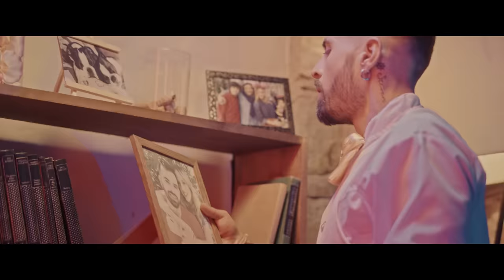Mike Bahía - Serenata (Video Oficial)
Escucha toda la música de Mike Bahía en tu app de música favorita

Mike Bahía es un cantante, compositor, músico y guitarrista colombiano, mostró desde muy pequeño su interés en la música.

“Buscándote” fue el single con el que debutó su carrera como solista y también la canción que lo llevó a probar el éxito en 2014.

En 2019 conocimos el más reciente éxito de Mike Bahía, “La Lá” junto al reconocido productor Ovy On The Drums. “La Lá” hace parte de su primer álbum de estudio, “Navegando”, que incluye todos sus éxitos como “Quédate Aquí”, “Serenata”, “Esta Noche” junto a Greeicy y su nuevo single “Detente” al lado de Danny Ocean.